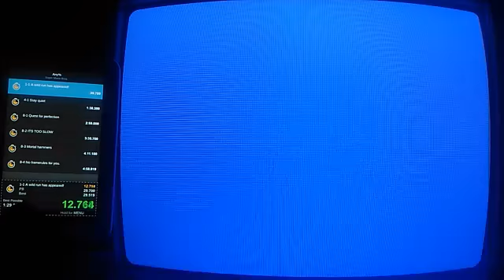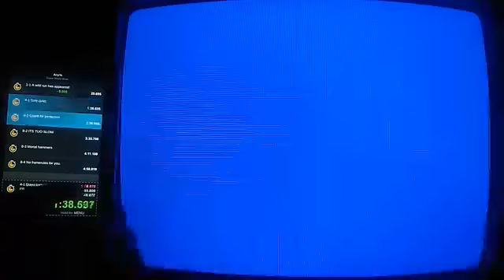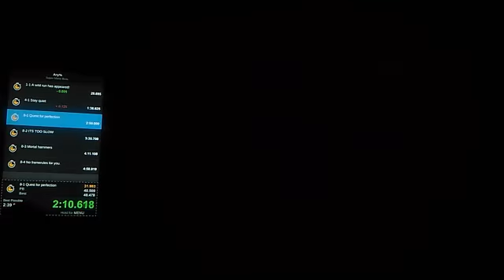FIRST EVER 4:57 Pace run with BBG got to 8-4, died at he wall jump